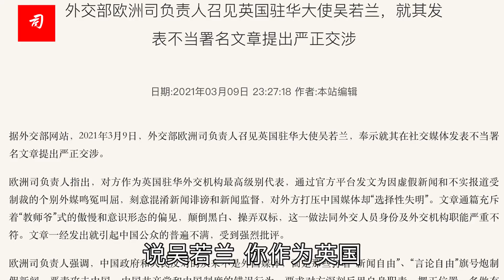司马南：外交部召见英国驻华大使吴若兰，说了什么？